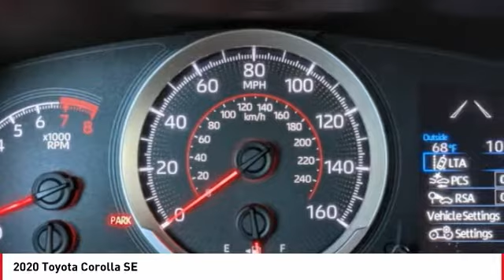2020 Toyota Corolla Cathedral City CA 241369B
2020 Toyota Corolla SE

Toyota of the Desert is honored to offer this terrific 2020 Toyota Corolla SE in Blizzard Pearl.brCARFAX One-Owner. Certified.brbrbrPriced below KBB Fair Purchase Price!brbrWe're TIME EFFICIENT -- Wouldn't it be awesome to get the deal you want in 30 minutes or less? We can make that happen. Complete TRANSPARENCY at every step. Whether its Condition, Pricing, Financing or just general CAR KNOWLEDGE, we excel at the DETAILS! Different CULTURE recruited for a different purpose. We create a culture designed to educate and help, not just SELL!. Our NON-COMMISSIONED Sales Staff SERVES you -- That means you buy what you want, not what someone wants to sell you. Our dealership's mission is to make every customer a customer for life by providing world class services every time. Excellent customer care, competitive prices, and our well-trained staff are a few of the great features about shopping at our new and used Toyota dealership. Give our dealership a call or visit us in Cathedral City today and take a test drive in your dream vehicle. Toyota of the Desert is proud to serve the surrounding areas of Palm Springs, Palm Desert, Coachella, and Indio. We also offer Military Discounts for our active-duty service members.brbrAwards:br  * 2020 KBB.com 10 Coolest New Cars Under $20,000